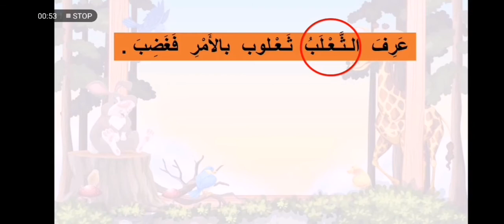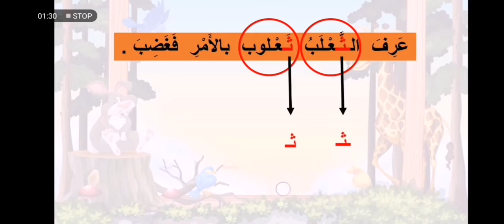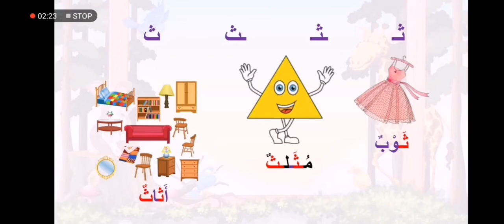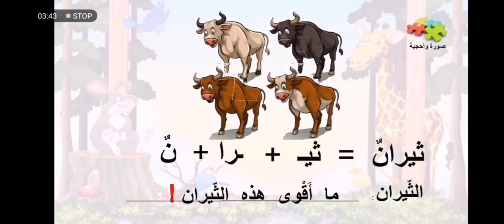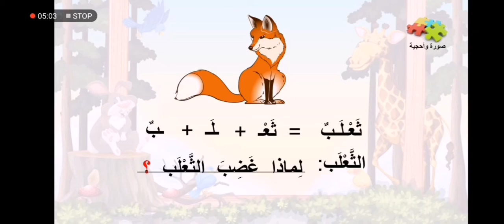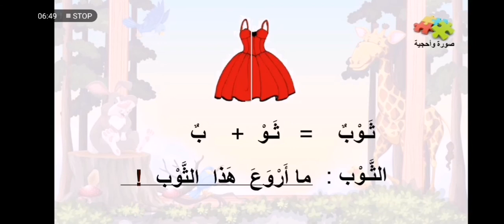الروضة الثالثة - حرف "ث"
ثانوية البرج الدولية - قسم الروضة